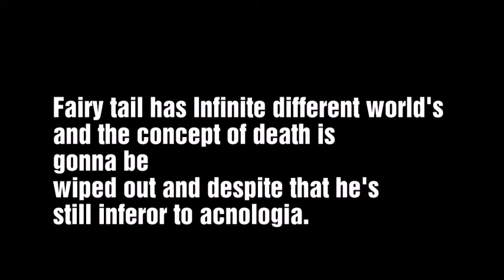Another Fairy tail 2B feat